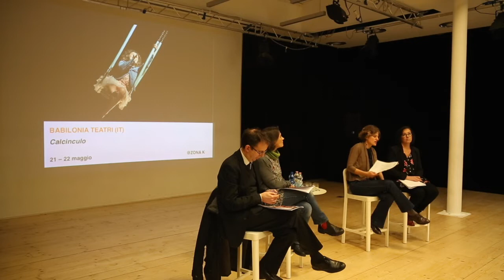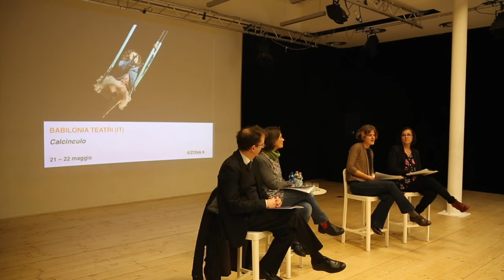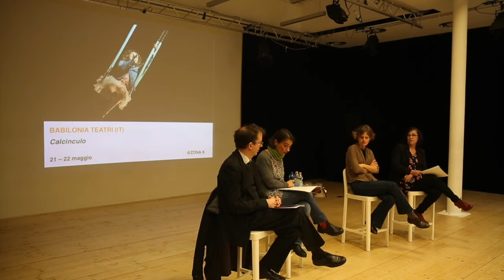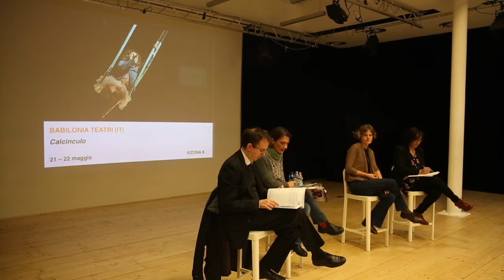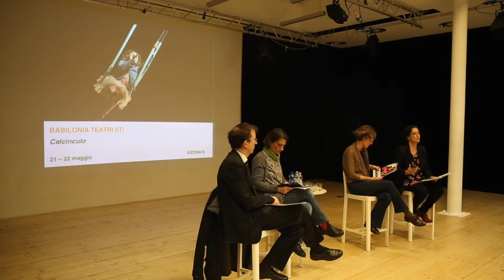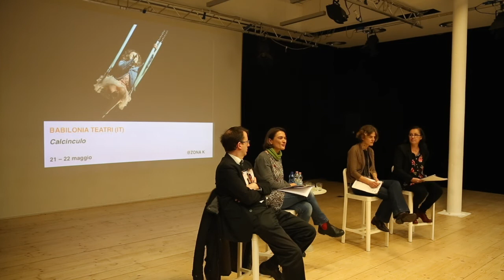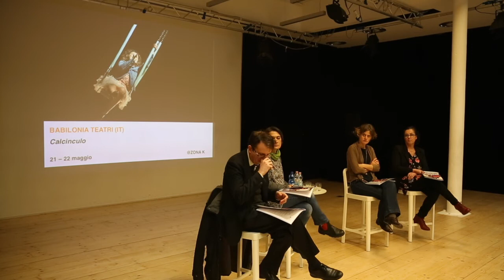Conferenza stampa - ECONOMY - Stagione Teatrale 2019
6 febbraio 2019

Parlare di economia con il teatro, un azzardo?

Immersi in un mondo economico spietato e dalle regole feroci, abbiamo pensato che fosse dovuto presentare lavori artistici che restituissero sguardi umani e indagatori sugli effetti diretti dell’economia sulla società, sull’ambiente e sulla tecnologia.

Quattro focus, MONEY, SOCIETY, ECOLOGY, TECHNOLOGY, quattro personali declinazioni di quegli aspetti che riteniamo più stringenti, affidati all’interpretazione di artisti internazionali e italiani che, come noi, non smettono di interrogarsi sul presente.

Ha presentato il programma la direzione artistica di ZONA K:
Valentina Kastlunger, Valentina Picariello e Sabrina Sinatti
con l'intervento
dell'Assessore alla Cultura del Comune di Milano Filippo Del Corno